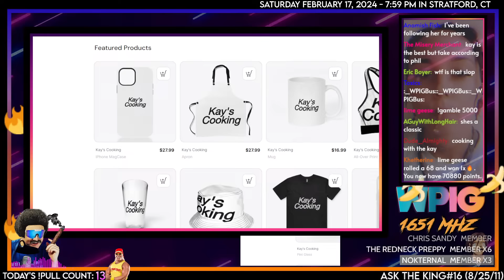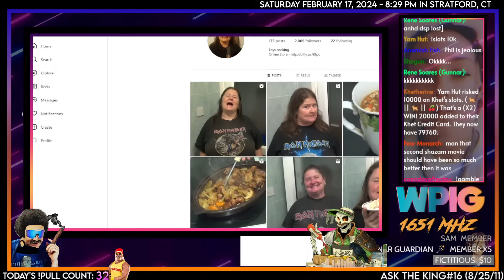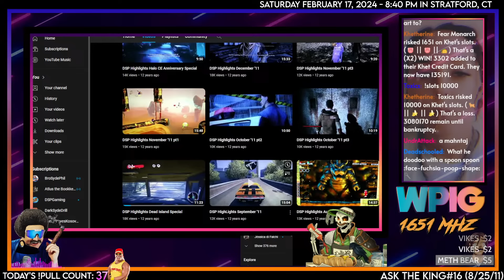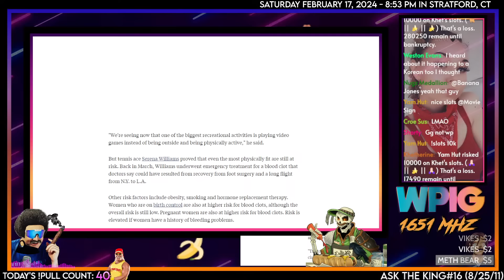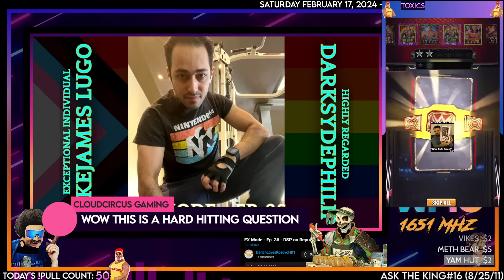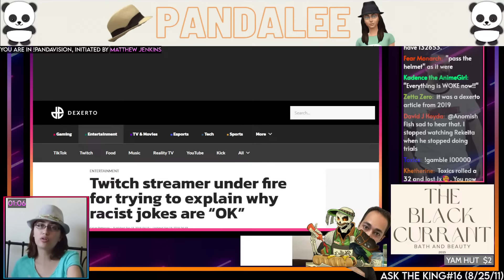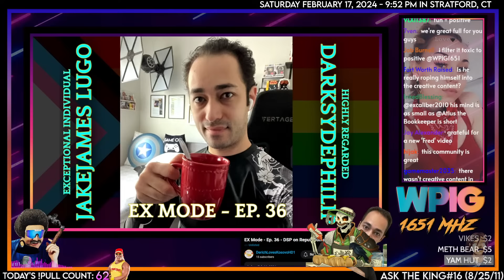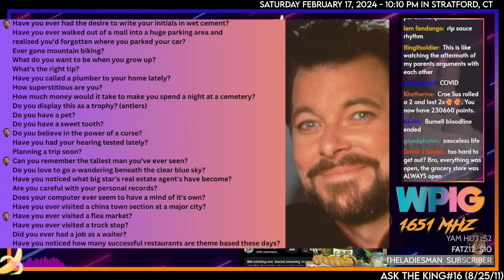The MonkeySpank Monologues w/@AtlustheBookkeeper (Episode #16 - 8/25/2011)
🕒 Stamps:
00:00 - Music/Slideshow
11:15 - Start/Kay's Cooking Easter Egg
17:11 - Ask the King #16 - 8/25/2011
1:22:57 - JakeJames Lugo Interview w/ DSP
2:13:56 - Bonus Kahntent! - Khet Stream
2:52:47 - Real Outro/Khetshow

🌟🌟🌟Historical Pulls🌟🌟🌟
The 6-Star Hogan: WhoaMoses - Friday, Jun 30th, 2023
The 7-Star Hogan: UnsaltedSkies - Thursday, July 20th 2023
The 8-Star Hogan: Logan K. - Saturday, July 29th 2023
The 9-Star Hogan: Dewie - Sep 2, 2023
The 10-Star Hogan: Manilla Gorilla and doden - September 10th, 2023
The 11-Star Hogan: Toxic Cherry Juice - September 23rd, 2023
The Prestige Hogan: Wooden Ox - September 24th, 2023